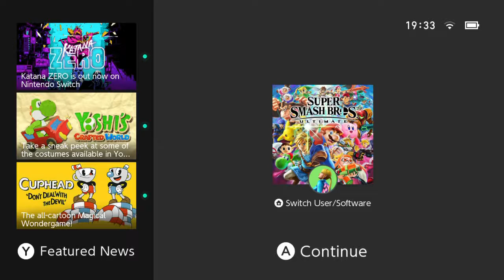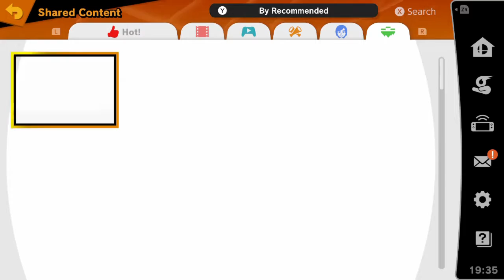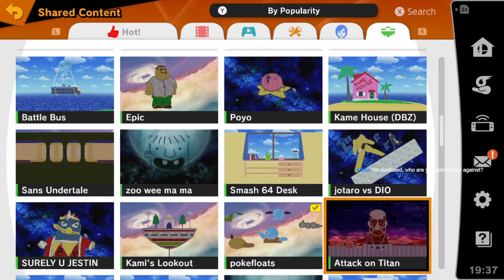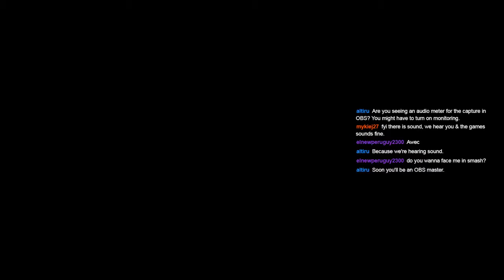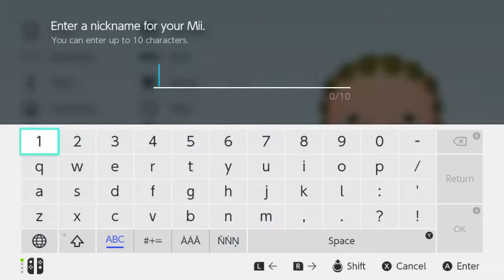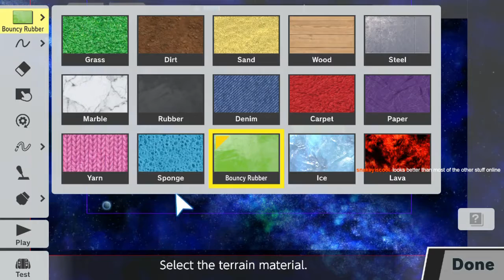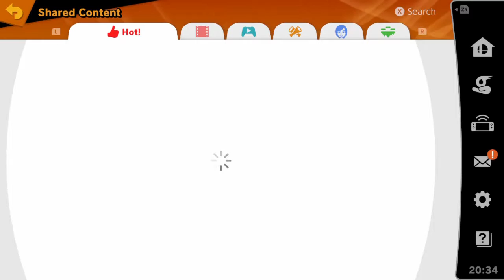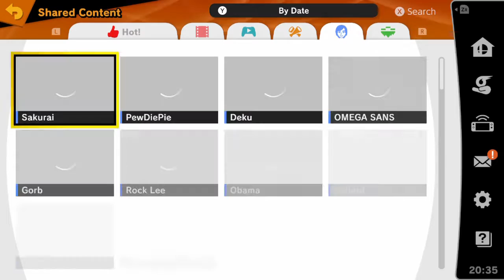Awec - Super Smash Bros. Ultimate (Part 1)